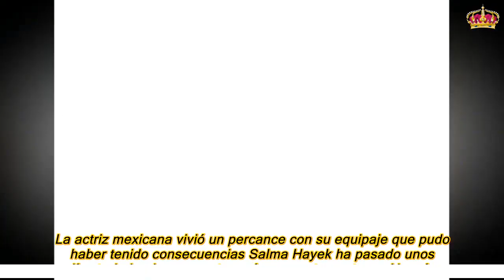El divertido incidente de Salma Hayek en el aeropuerto de Almería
La actriz mexicana vivió un percance con su equipaje que pudo haber tenido consecuencias